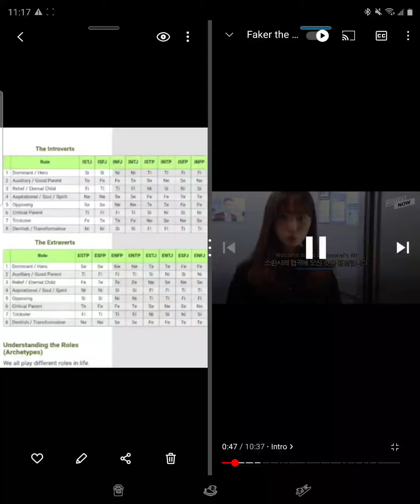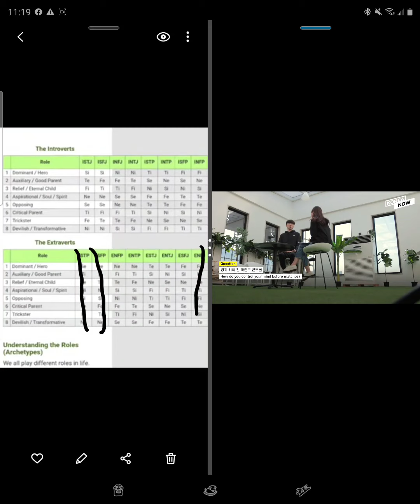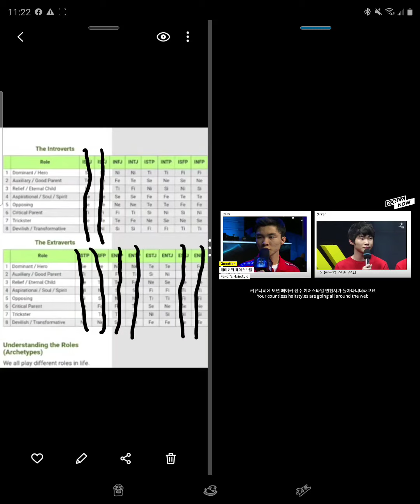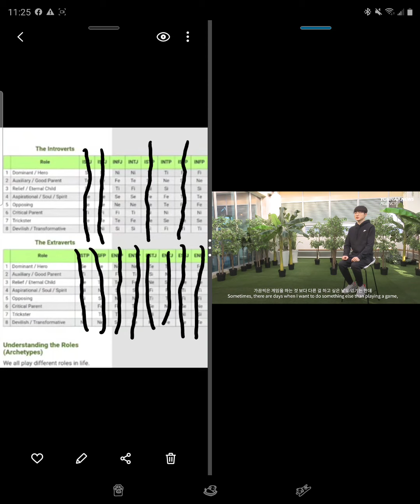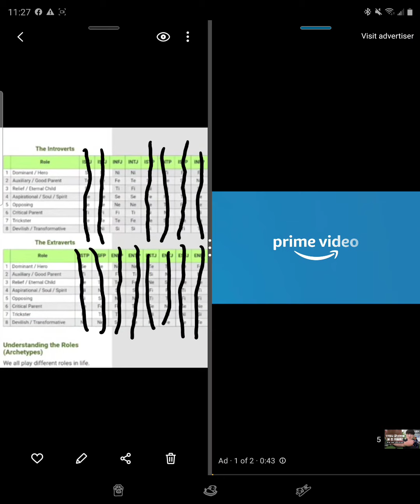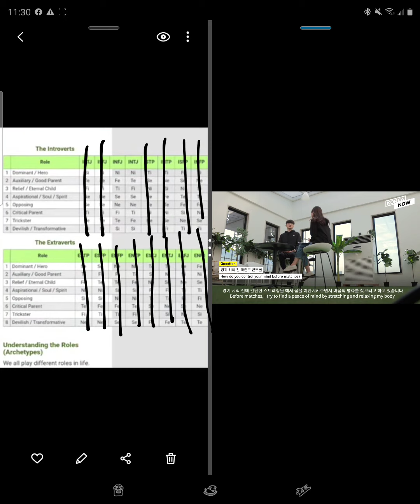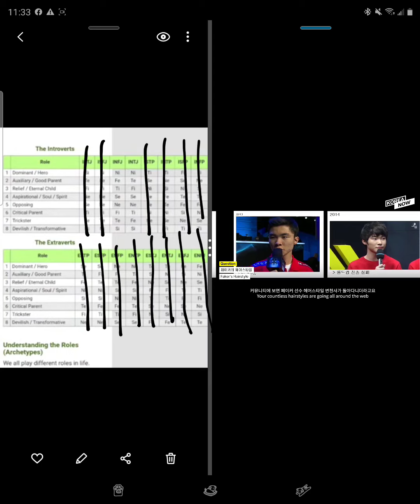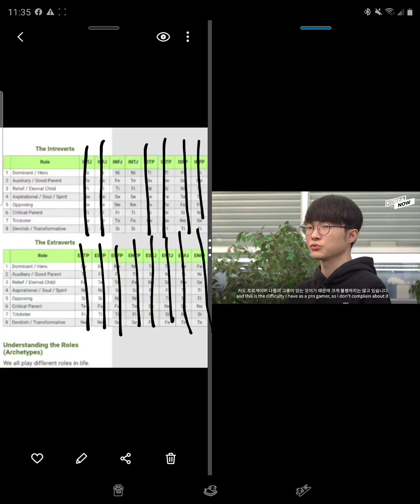Celebrity's MBTI-Personality Type (73)🤔: Faker (League Of Legends) *INTJ* | (INFJ Typing Series) 119